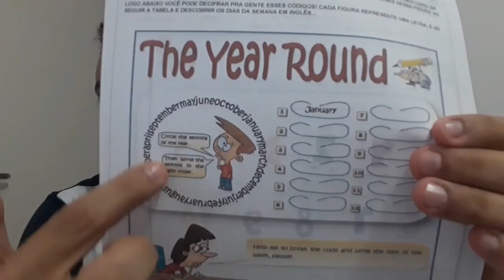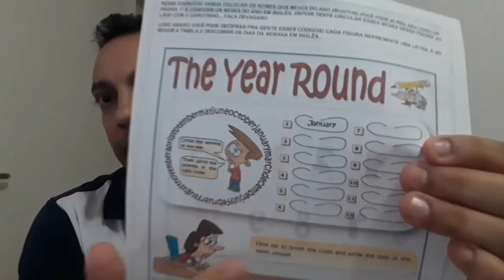4 ANO - INGLÊS - NUMBERS